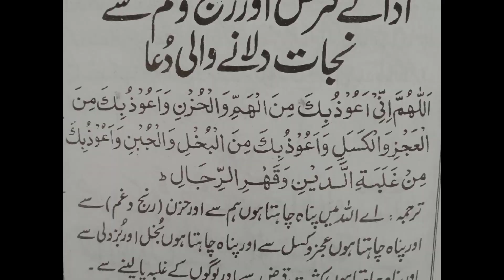Kya baat hai mere rab ki shan nirali must listen ☝️👌/allah /deen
allahuakbar jab pehne hi nahi toh kiya pta
sunne aur allah ki pyari batein  jo nabi pak ko se khai kon nhi sunna chahega

facebook shaista islamic

thread shaista akhtar